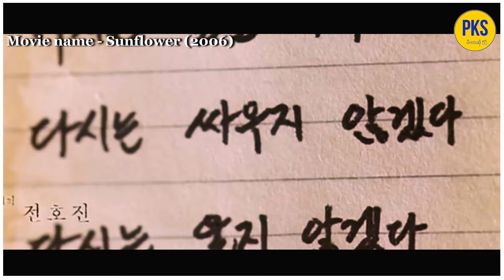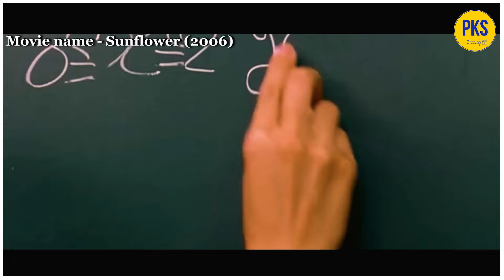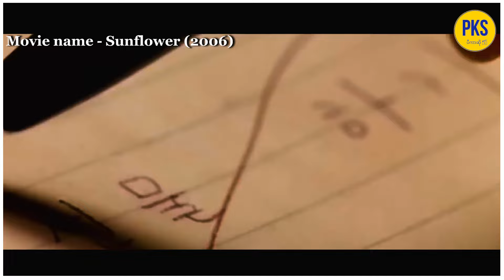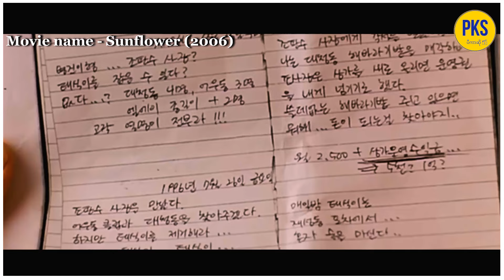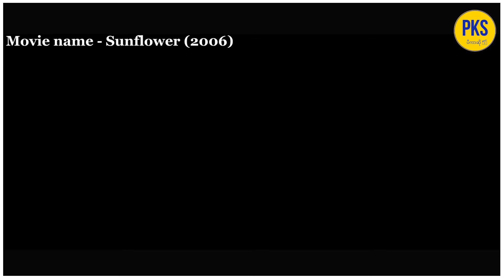ဂန်းစတားမှန်းမသိဘဲ သွားအနိုင်ကျင့်မိလို့ဒူးနဲ့မျက်ရည်သုတ်လိုက်ရတဲ့ကျောင်းသားတသိုက်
pks entertainment
ရုပ်ရှင်များ
ဗဟုသုတများ
ထူးဆန်းထွေလာ
 Yo Joy Entertainment
 Movie
 Movie ဇာတ်ကားကောင်းများ
 ဟာသကားကောင်းများ
 ရီစရာများ စုစည်းမှု